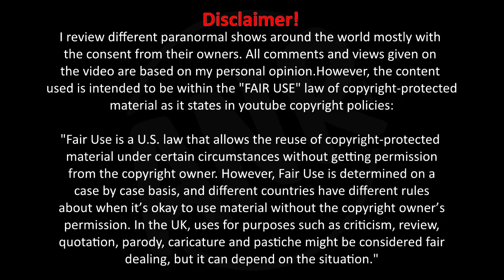Shahid Vlogs - Ep 9 - Haunted Guest House - REACTION || Review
I review different paranormal shows around the world mostly with the consent from their owners.

pastiche might be considered fair dealing, but it can depend on the situation."

All comments and views given on the video are based on my personal opinion.Any opinion given should not be derived towards any judgement.